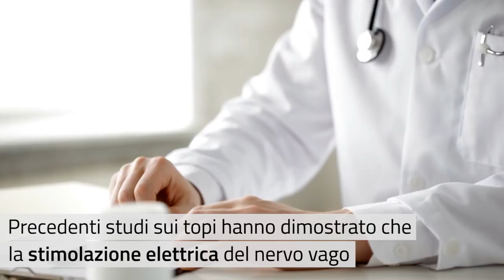Medicina bioelettronica, di cosa si tratta?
Trattare alcune malattie come l’artrite e il diabete con un dispositivo inserito all'interno del corpo e controllato esternamente da uno smartphone: una possibile sfida della medicina bioelettronica.